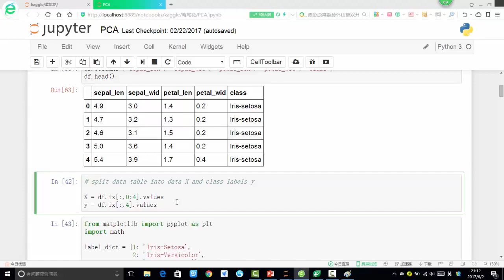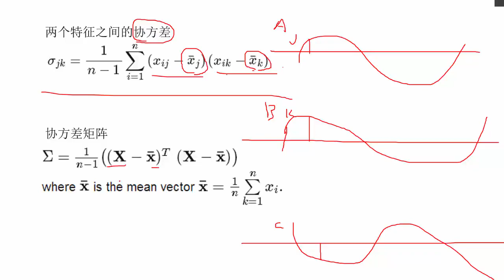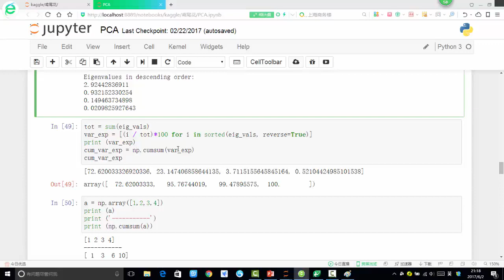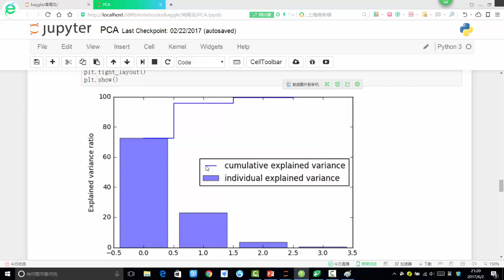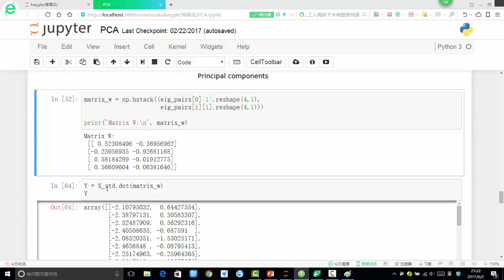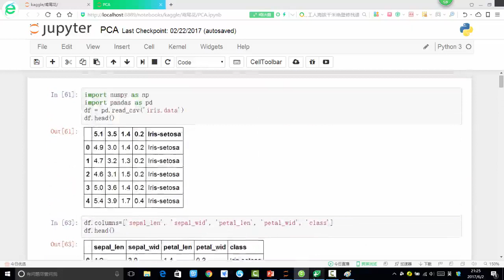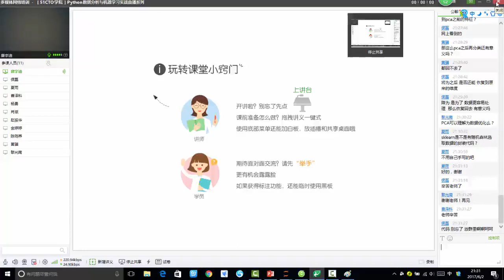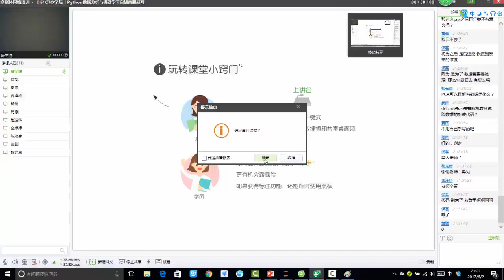27 机器学习入门篇2丨12 案例：Python实现PCA主成分分析丨1 PCA降维实例